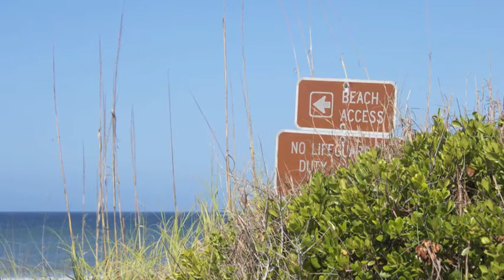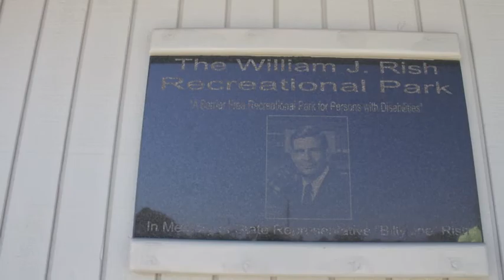William J. Rish Recreational Park - Cape San Blas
William J. Rish Recreational Park Cape San Blas offers people with disabilities an opportunity to enjoy recreation on the Gulf of Mexico.